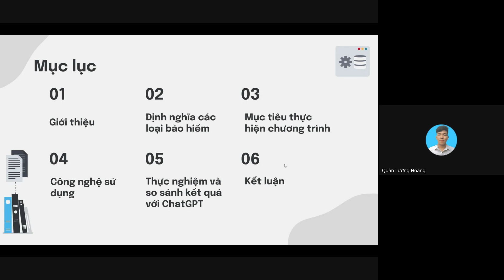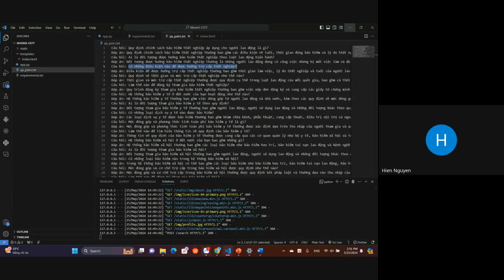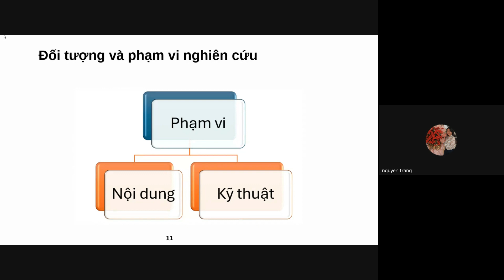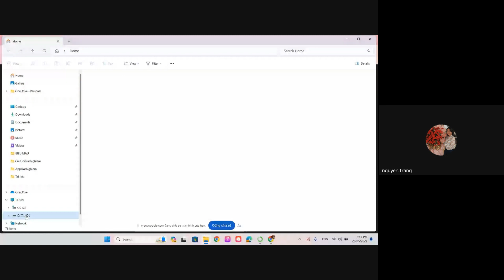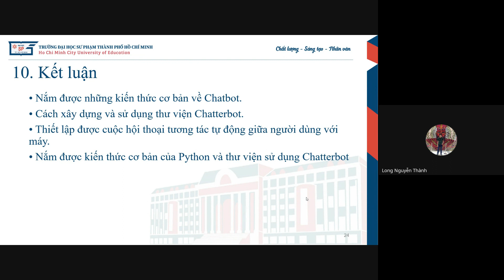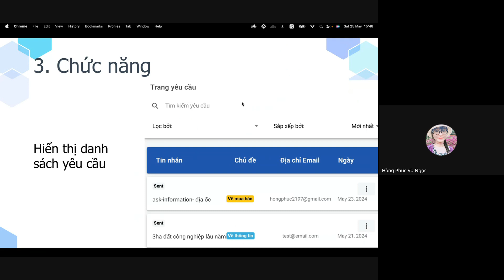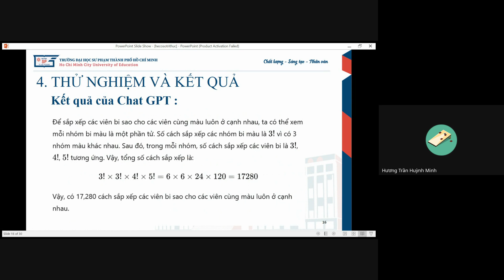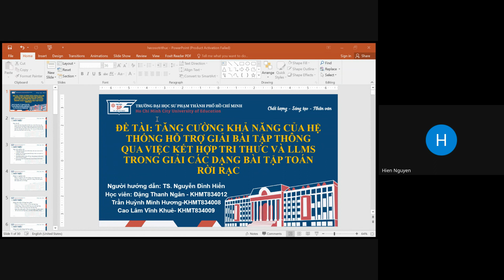[KBS] Báo cáo CK SP.23-24.2.CH